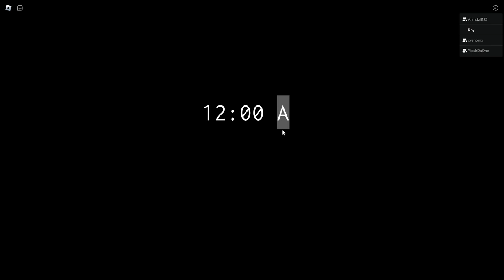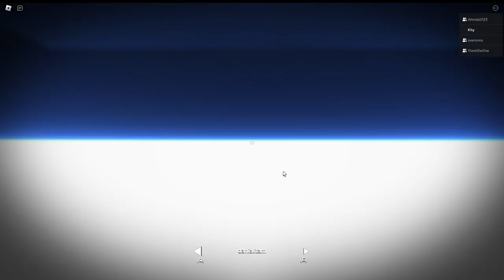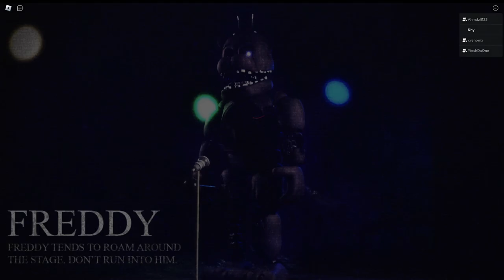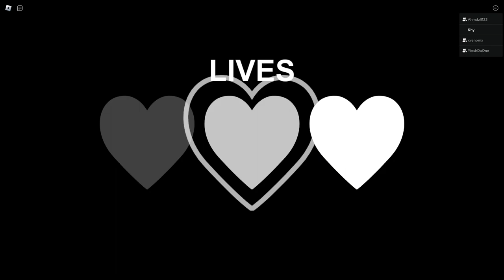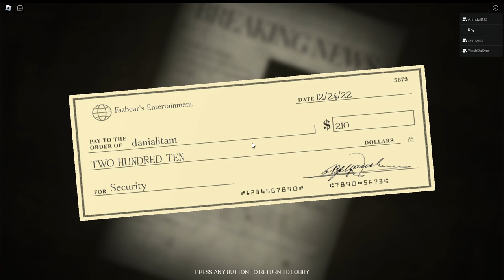CONFUSED ON WHAT TO DO AT FIRST! | ROBLOX #40 | Forgotten Memories 🎩